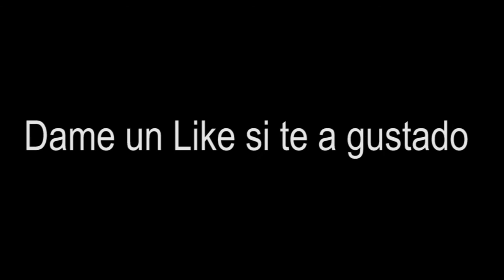Partida Casual Clock Tower 3 ¿Parte1?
Vosotros decidís.